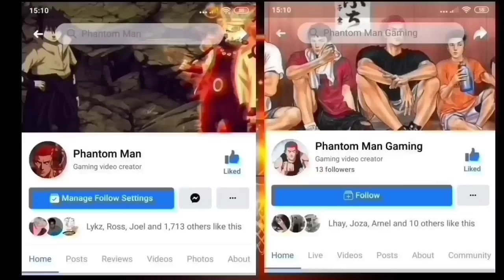SLAMDUNK EP.222 | Napakagandang Bawi Nila SAKURAGi (FAN MADE)